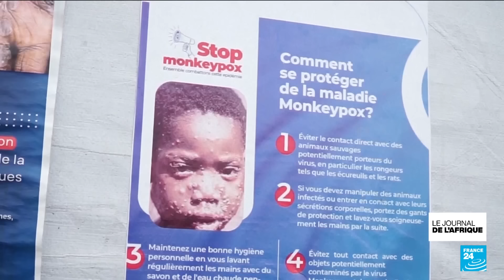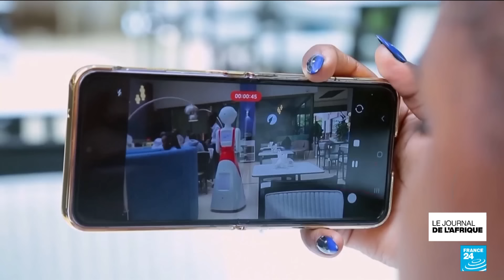Au Sénégal, la visite du Premier ministre espagnol Pedro Sanchez • FRANCE 24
En tournée en Afrique de l'Ouest, le Premier ministre de l'Espagne Pedro Sanchez s'est rendu au Sénégal jeudi. Une visite avec toujours le même objectif qu'en Gambie ou en Mauritanie : renforcer la coopération sur la question migratoire.